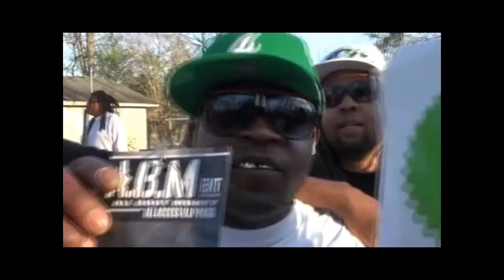ABM FT.YOUNG RALPH"WELCOME TO MY BLOCK" OFFICIAL VIDEO